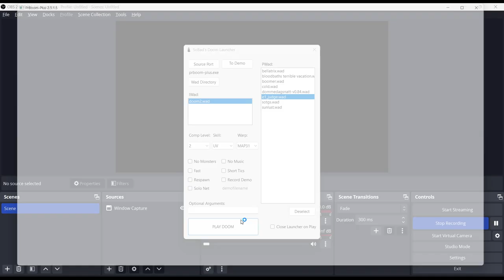Doom 2 - Jamal Jones EP 1 (Map 31 - FORLORN FANTASY): Expert 100% (Map Author: Goat-Avenger)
The Jamal Jones Trilogy is the result of a mapping contest that  @DoomKid   held from January 5th, 2022 to March 1st, 2022 to celebrate his 20th anniversary of Doom mapping (as of October 2021).

Played on PrBoom+ (Complevel 2)
Played on PS5 Dualsense Controller (via DS4 Windows)

Secrets:
Secret 1: Press back of Pepsi Machine at 4:25, go to room at 4:40
Secret 2: 4:45 (Press Coke Machine in that room, not sure what it does though, something to do with subsequent secrets!)
Secret 3: 8:45 (Press switch, this is for Secret 4 and Blue Key for Secret Exit)
Secret 4: 9:05
Secret 5: Press back of switch at 14:05, lowers Secret at 14:20
Secret 6: 18:00
Secret 7: 18:05
Secret 8: Take Teleporter at 18:10, Trigger toilet at 18:50. Take teleporter back at climb Coke Machine at 19:05
Secret 9: Press back of Pepsi Machine at 24:00, secret at 24:10 (Grab Red Key for Secret Exit)
Secret 10: Follow maze back at 24:00. Open secret door and take Teleporter at 24:45)
Secret 11: Press switch at 27:50, secret is 28:00 (Press switch here for Yellow Key)
Secret 12: Press Switches at 28:15 and then 28:20. Secret at 28:25
Yellow Key (Needed for Secret Exit): Press switch at 26:30 (as well as switch in Secret 11), see from 28:30
Secret 13: With all 3 Keys, open Doors and press switch at 30:40. Navigate back to where Secret 8 is. Take elevator and make Leap of Faith at 32:15
Secret Exit: See Secret 13